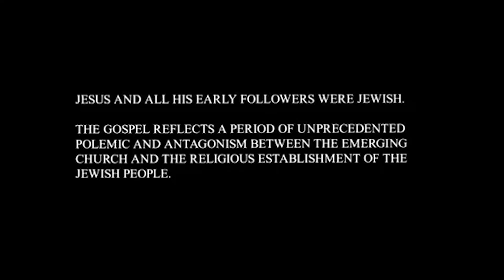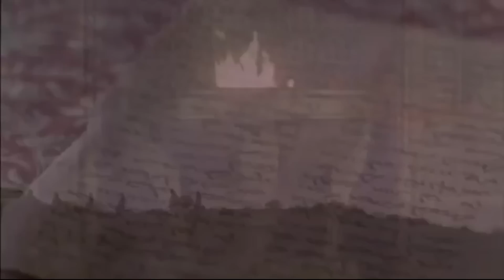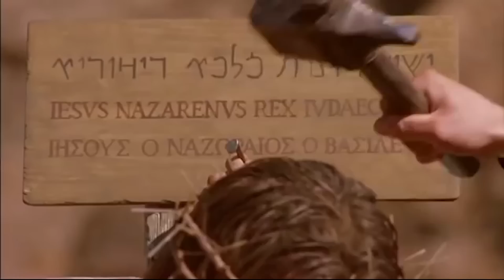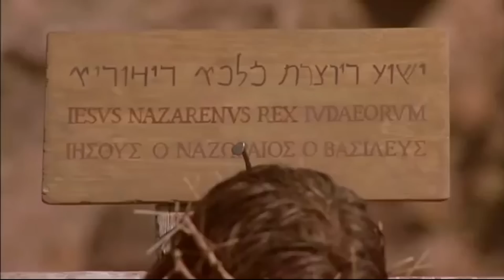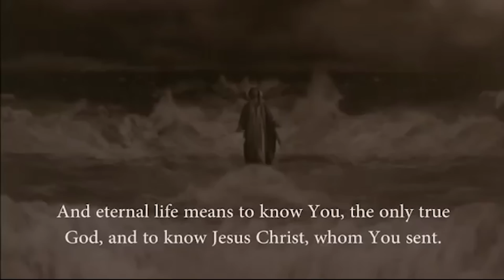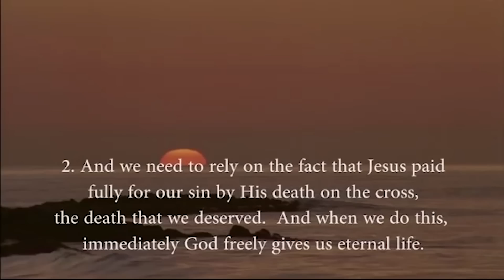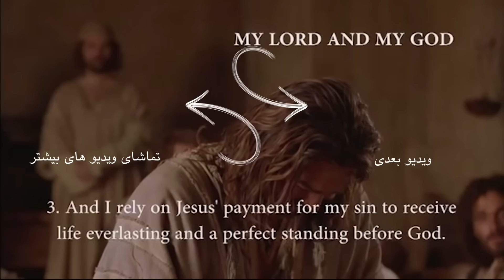زندگی عیسی | Farsi | Official Full HD Movie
عیسی مسیح بیش از دو هزار سال پیش به دنیا آمد. زندگی و مرگ او جهان را برای همیشه تغییر داد. او هنوز هم با تعالیم اساسی و معجزه ها تاثیری همیشگی و جاودانه بر زندگی بسیاری از مردم می گذارد. و پیغام قدرتمند او همچنان نیز در حال تبدیل بیش از حدود دو و نیم میلیارد نفر در سراسر دنیا می باشد.

"زندگی عیسی" داستانی است که توسط دوستان نزدیک او نقل شده است. این فیلم برگرفته از کتاب انجیل یوحنا می باشد. در این فیلم که داستان زندگینامه ی عیسی است، خواهید دانست که او چطور مسیر تاریخ را تغییر داد!
ممنونم که که همراه ما هستی و این فیلم را تماشا می کنی!

پ.ن. لطفا هنگام نظر دادن، آنطور که می خواهید دیگران با شما رفتار کنند، همان را انجام دهید.

فصل های انجیل یوحنا

0:00:00  مقدمه ی انجیل یوحنا

0:00:51  یوحنا فصل 1: یحیای تعمید دهنده و اولین پیروان عیسی

0:12:50  یوحنا فصل 2: معجزه در عروسی و خشم عیسی در معبد

0:20:00  یوحنا فصل 3: ملاقات نیقودیموس و یوحنا با عیسی

0:25:17  یوحنا فصل 4: داستان شفاها | زن سامری | عیسی پسر افسری را شفا می دهد

0:34:14  یوحنا فصل 5: شفا در استخر

0:42:46  یوحنا فصل 6: راه رفتن به روی آب

0:57:39  یوحنا فصل 7: آیا او مسیح موعود است؟

1:05:11 یوحنا فصل 8: زنا: چه اتفاقی می افتد اگر کسی در حین زنا دستگیر شود ؟

1:16:20  یوحنا فصل 9: عیسی مرد کوری را شفا می دهد

1:24:20  یوحنا فصل 10: شبان نیکو

1:40:51  یوحنا فصل 11: داستان ایلعازر

1:41:51 عیسی در رابطه با مرگ خود صحبت می کند

1:51:13 یوحنا فصل 13: عیسی پای شاگردان را می شوید.

2:00:10  شام آخر: عیسی دوستانش را تسلی می دهد

2:14:34  یوحنا فصل 17: دعای عیسی

2:18:52 یوحنا فصل 18: عیسی دستگیر می شود.

2:27:59  یوحنا فصل 19: مرگ عیسی

2:40:50  یوحنا فصل 20: عیسی از میان مردگان، زنده می شود

2:47:37  یوحنا فصل 21: ماهیگیری باورنکردنی در دریای جلیل!

این کانال رسمی یوتیوب "زندگی عیسی" است.

فیلم "زندگی عیسی" که در اصل، "انجیل یوحنا" نامیده می شود، در سال 2003 در یک جشنواره فیلم در کانادا به نمایش درآمد. این فیلم درام 3 ساعتی دقیقا مطابق با اتفاقات انجیل یوحنا ساخته شده است.
اگر ویدیو را دوست داشتی می توانی آن را لایک کنی